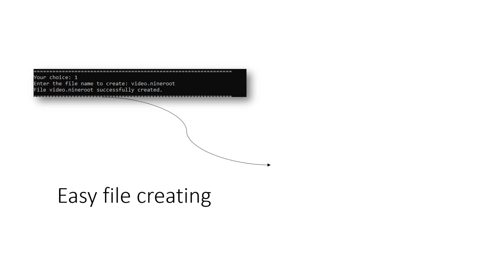The second trailer - FMM 1.0.6 E | New futures | Big menu - big works | NineRoot Interactive Studio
🚀 Get ready to dive into the latest enhancements and expanded capabilities of FMM 1.0.6 E!

In this second trailer, we explore the evolution of FMM - your ultimate file management application. Witness the introduction of groundbreaking features, including seamless email integration and a host of other functionalities designed to streamline your workflow.

📧 Send Emails with Ease: With FMM 1.0.6 E, communicating just got a whole lot simpler. Discover how you can effortlessly send emails directly from within the app, saving you valuable time and effort.

🔍 Big Menu, Big Works: Experience the power of a revamped menu interface, offering a more intuitive navigation experience. Explore the expanded menu options and witness how it enhances the overall usability of FMM.

🌟 New Futures Await: From enhanced file organization to smoother user interactions, FMM 1.0.6 E brings a plethora of new possibilities. Join us as we showcase these exciting new features and how they empower you to take control of your digital world like never before.

Don't miss out on the future of file management! Upgrade to FMM 1.0.6 E today and elevate your productivity to new heights.

on April 20th!